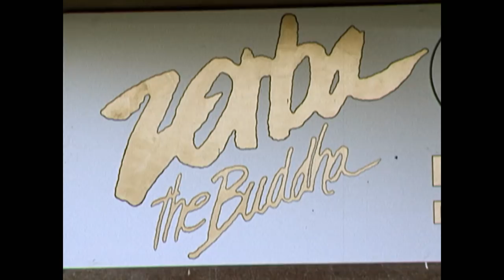Bhagwan - Die Deutschen und der Guru | Dokumentarfilm | Trailer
Die ganze Doku "Bhagwan - Die Deutschen und der Guru" gibt es in der ARD-Medaithek

Der Film erzählt die faszinierende Geschichte von Aufstieg und Fall des indischen Gurus Bhagwan erstmals aus der Perspektive seiner deutschen Anhänger. Was faszinierte sie an dem Mann, den sie Osho nannten und verehrten?